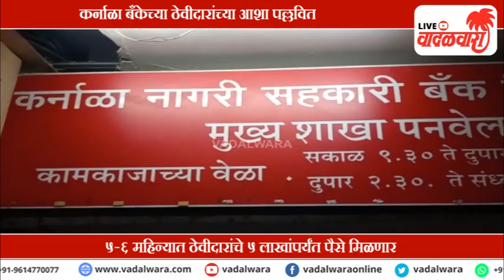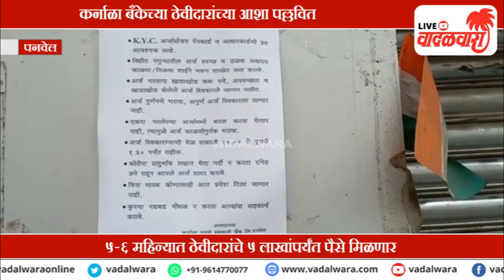इन्शुरन्स क्लेमचा फॉर्म भरण्यासाठी ठेवीदारांची कर्नाळा बँकेत झुंबड । Vadalwara Live